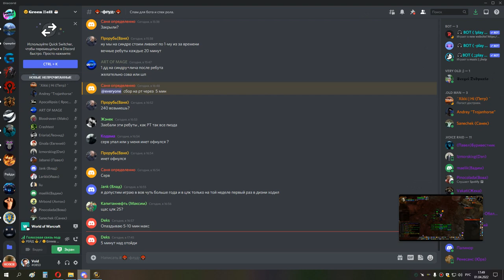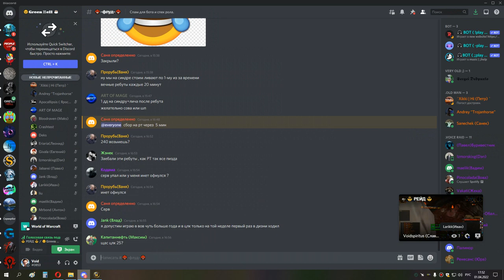1я часть ГМ ГЕР ШП 01 04 22